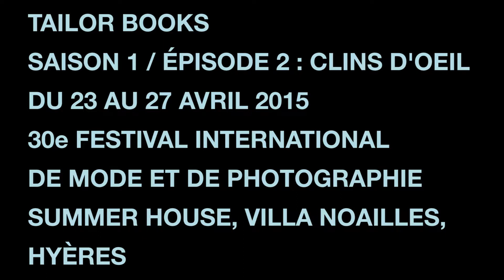CLIN D'OEIL 1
TAILOR BOOKS x HOLY OF HOLIES
Saison 1 / Épisode 2 : Clins d'oeil - Winks
TRAILER N°1